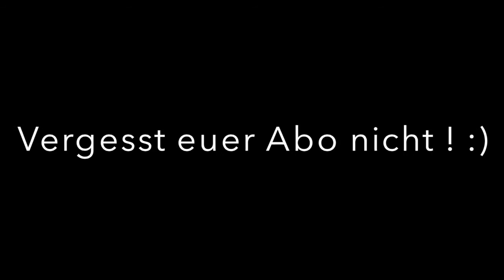Unboxing - Mega Beauty Tauschpaket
Unboxing - Mega Beauty Tauschpaket mit meiner besten Freundin

Salglory